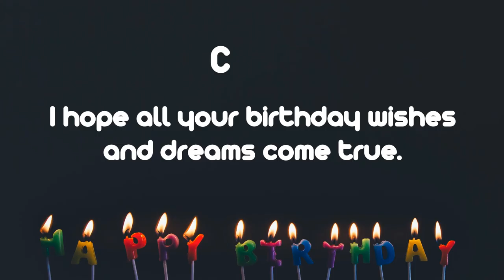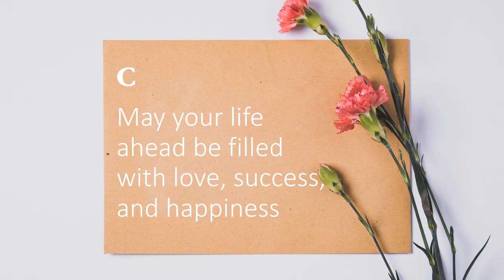Happy Birthday Wishes to CRUZ